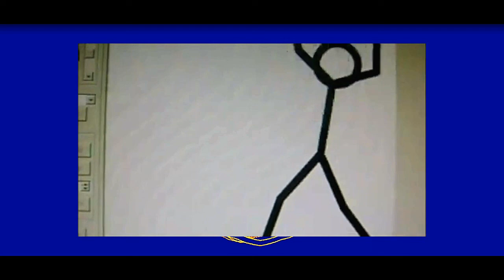Ode to stupidity by Lubomir Kavaldjiev (2023) Любомир Кавалджиев. Ода на глупостта (2023)